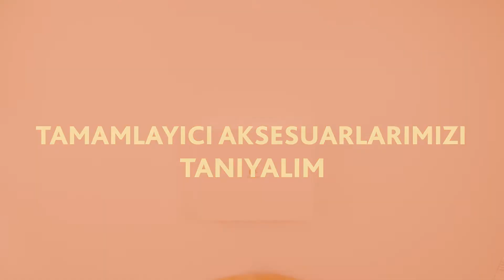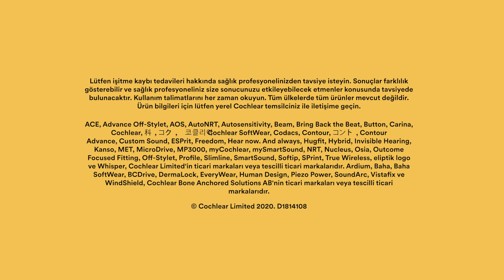Nucleus® 7 Ses İşlemcisi yedek parçalarını tanıyalım